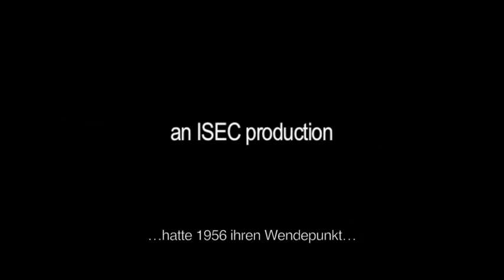Ökonomie des Glücks Trailer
Die Ökonomie des Glücks Dokumentarfilm, 68 Minuten   Produktionszeitraum 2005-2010 USA, Nicaragua, Frankreich, Deutschland, Großbritannien, Australien, Indien, Thailand, Japan und China. Originaltitel: The Economics of Happiness Buch und Regie: Helena Norberg-Hodge, Steven Gorelick and John Page Produziert von: Helena Norberg-Hodge